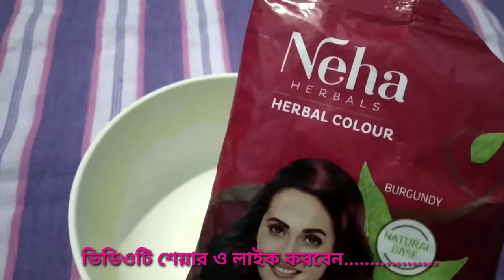হেনা ব্যাবহার করার সঠিক উপায়/ hair beauty tips/ hair colour